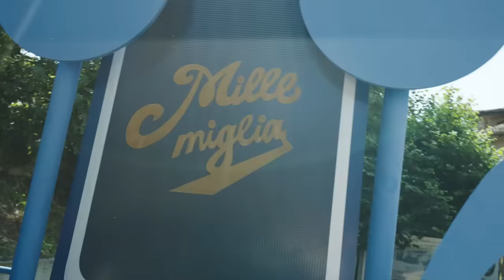1000 MIGLIA 2023 | ALFA ROMEO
La nostra passione condivisa ci ha portato attraverso un indimenticabile viaggio fatto di emozioni, adrenalina e bellezza senza tempo. Rivivi la 1000 Miglia 2023 a bordo di Alfa Romeo! Scopri di più

Our shared passion took us through an unforgettable journey filled with emotions, adrenaline and timeless beauty. Relive the 2023 edition of the “1000 Miglia” aboard Alfa Romeo!